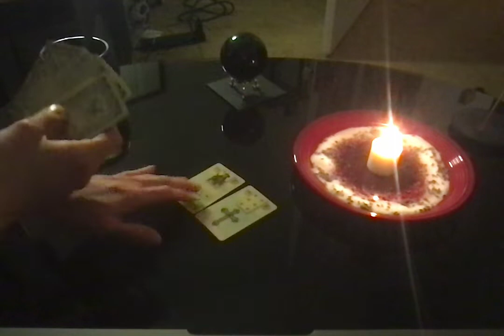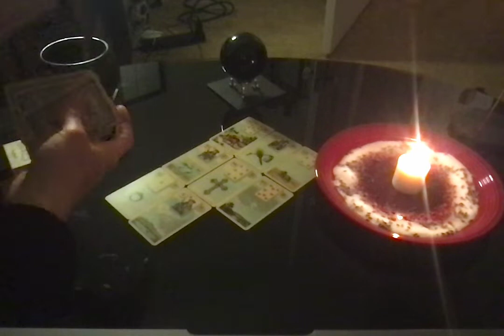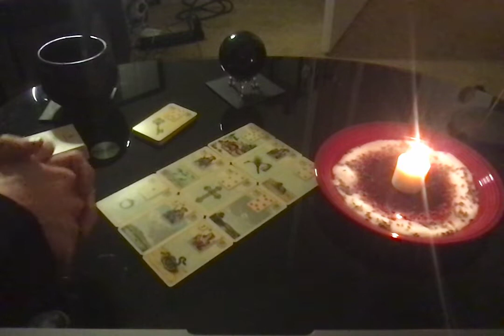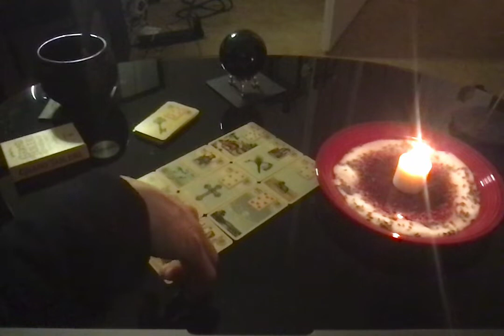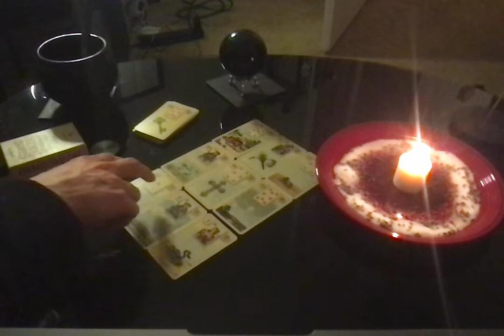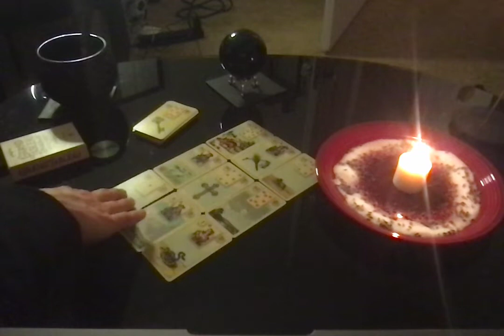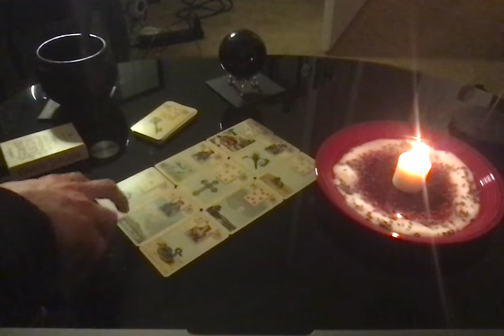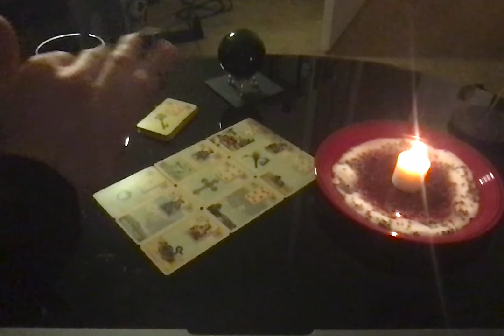Aries April 2022 Lenormand Cardscope